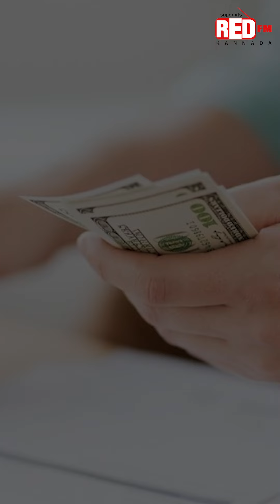ಶಾಲೆಗಳಲ್ಲಿ ವೈಯಕ್ತಿಕ ಹಣಕಾಸು ವಿಷಯವನ್ನು ಹೇಗೆ ಪರಿಚಯಿಸಬಹುದು? | Finance With Sharan | Red FM Kannada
ಶಾಲೆಗಳಲ್ಲಿ ವೈಯಕ್ತಿಕ ಹಣಕಾಸು ವಿಷಯವನ್ನು ಹೇಗೆ ಪರಿಚಯಿಸಬಹುದು?